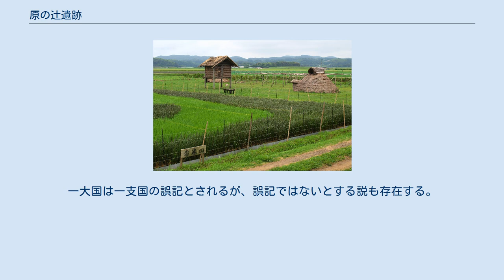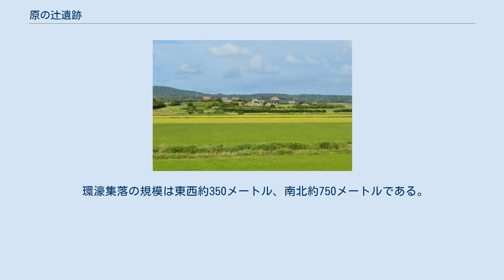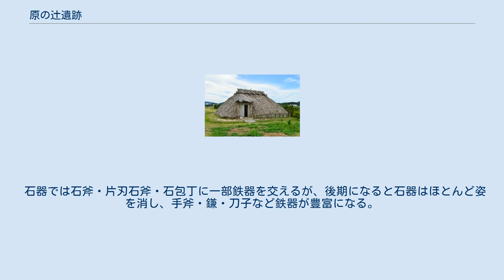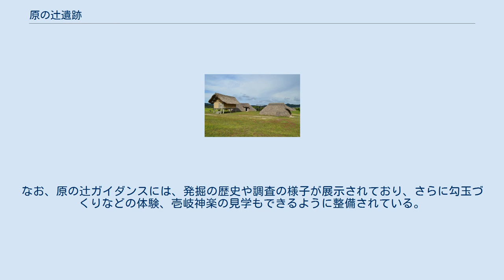原の辻遺跡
原の辻遺跡 原の辻遺跡 原の辻遺跡（はるのつじいせき）は、長崎県壱岐市芦辺町深江栄触・深江鶴亀触、石田町石田西触にある遺跡。
国の特別史跡に指定され、出土品は国の重要文化財に指定されている。
 壱岐島東部・幡鉾川下流にある、弥生時代前期から古墳時代初期にかけての大規模環濠集落を中心とする遺跡である。
『魏志倭人伝』に登場する「一大国」の国都とされている。
一大国は一支国の誤記とされるが、誤記ではないとする説も存在する。
 最初の遺跡発掘は1923年（大正12年）から1926年（大正15年）にかけて、地元の石田尋常高等小学校教諭・松本友雄による小規模なものであった。
彼はこの時、弥生式土器や石器類を発掘している。
 第二次大戦後の1951年（昭和26年）より1961年（昭和36年）の10年間に九学会連合・東亜考古学会により4回にわたる発掘調査が行われた。
この結果、居跡や墓地が発掘され、や大量の鉄器等が出土した。
 以後も長崎県教育庁原の辻遺跡調査事務所を中心に調査が継続され、また、現在も調査は継続されている。
1993年（平成5年）の大規模な調査で三重の濠を巡らせた大規模な環濠集落、祭祀建物跡が検出された。
また、壕の外西北では日本最古の船着き場の跡も発掘された。
原の辻の中心部分に当たる。
 環濠集落の規模は東西約350メートル、南北約750メートルである。
この東側に、魏志倭人伝に出てくる卑狗と卑奴母離などの役人の家や役所があったと想像される。
壕の外の北、東、東南には墓地が見つかっている。
また、遺跡全体の総面積は100ヘクタールにも及ぶ広大なものである。
また、集落域は約24haであった。
 これらの発掘調査結果から1995年（平成7年）に一支国の国都である可能性を指摘した。
 出土物に大陸系の品が多く、中国鏡、戦国式銅剣、貸泉などの中国の銭貨、トンボ玉、鋳造製品、無文土器、三韓系土器、楽浪系の土器など。
後期にはこれらの量が増加した。
 また、弥生時代中期の竪穴住居址から炭化した米、麦が出土している。
島の河川流域の低地に水田が広がり、水稲農耕が行われていた。
対馬に比較して水稲農耕が広く行われていた。
島には貝塚もあり、狩猟獣であるシカ・イノシシのほか、家畜であるウマをはじめ獣骨や魚骨が出土している。
 石器では石斧・片刃石斧・石包丁に一部鉄器を交えるが、後期になると石器はほとんど姿を消し、手斧・鎌・刀子など鉄器が豊富になる。
なかには鉄器の原材料と想定できる板状のものがあり、これからさまざまな鉄器を造り出した。
壱岐島の鉄器は舶載品であると考えられている。
 遠景 （壱岐市立一支国博物館より望む） 遺跡は1997年（平成9年）に国の史跡に指定された。
2000年（平成12年）11月24日には特別史跡となった。
史跡公園が計画されているが、遺跡全体の公有化が進んでおらず現在既に発掘された場所は一旦埋め戻されたが、原の辻一支国王都復元公園として再整備されている。
出土品は壱岐市芦辺町深江鶴亀触にある「壱岐・原の辻展示館」に収蔵されていたが同館は2009年（平成21年）8月31日で閉館され、遺跡の北方に新しく建設された壱岐市立一支国博物館（2010年（平成22年）3月14日開館）に改めて収蔵されている。
なお、原の辻ガイダンスには、発掘の歴史や調査の様子が展示されており、さらに勾玉づくりなどの体験、壱岐神楽の見学もできるように整備されている。